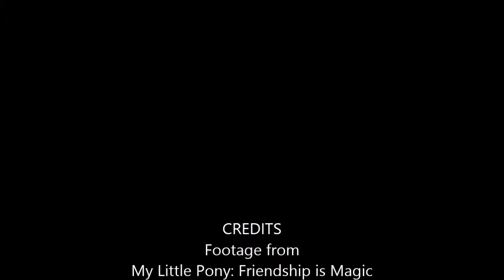Rushdown Review: My Little Pony (Fighting Is Magic)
Here is the Rushdown Radio review for the newly released My Little Pony (Fighting Is Magic)